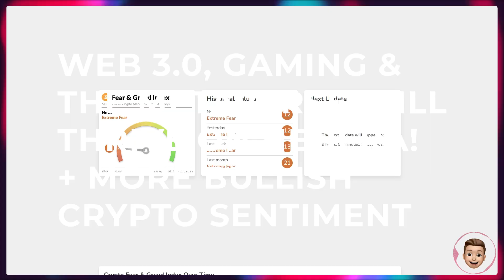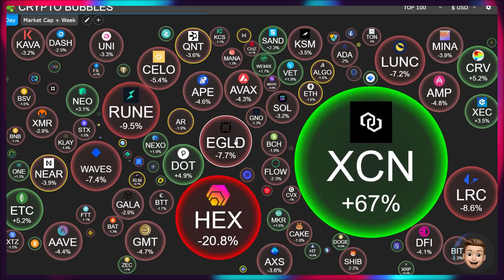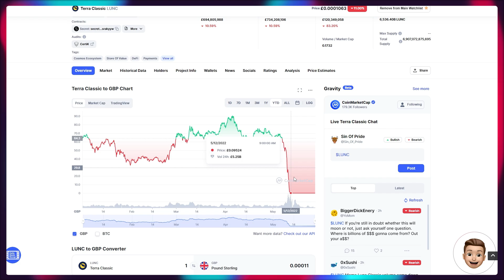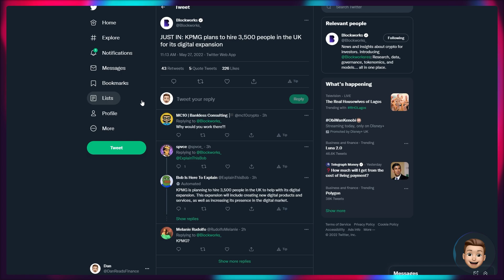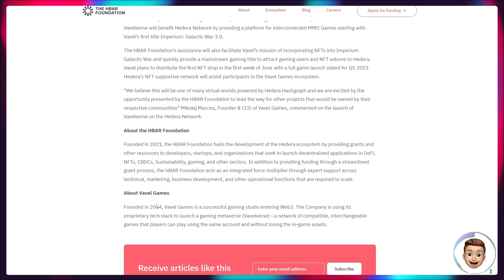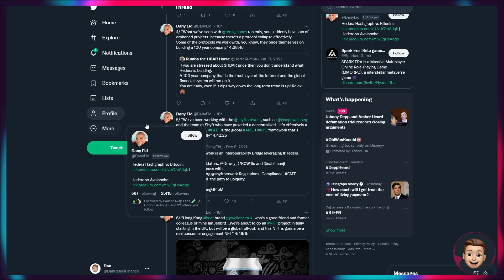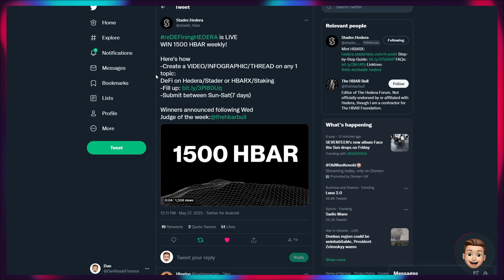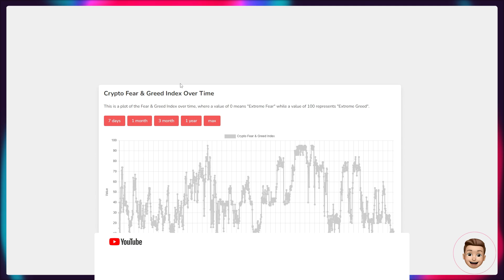⚡ WEB 3.0, METAVERSE & GAMING WILL THRIVE WITH HEDERA $HBAR. LUNA 2.0 FULL UST BURN! CRYPTO BULLS!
Vavel Games, a leading gaming studio bringing the next generation of MMO games to life, has joined the broad list of the HBAR Foundation’s grantees as the first gaming company to receive a grant from the HBAR Foundation. Through the assistance from the HBAR Foundation, Vavel Games is launching Vavelverse, an interlinked & cross-integrated ecosystem of virtual worlds & MMO’s developed by Vavel Games, on the Hedera Network.

The aim of Vavel Games is to develop a multiverse of interconnected virtual worlds powered & linked by Hedera Hashgraph. The gaming company plans to leverage Hedera’s decentralized, reliable, and sustainable network to expand its presence in the Web3 space. The launch of Vavelverse on the Hedera Network will bring more users to the Hedera ecosystem as it will open the network to a wider gaming community.

If you have any questions, please drop a comment and I will get back to you.

ARTICLE -

𝘾𝙊𝙄𝙉𝘽𝘼𝙎𝙀 - Get $10 of Bitcoin if you buy $100 on Coinbase
𝘽𝙄𝙉𝘼𝙉𝘾𝙀 - 100 $USDT Cashback when you sign up and deposit $50 or more!

➡️ 𝗧𝗜𝗠𝗘𝗦𝗧𝗔𝗠𝗣𝗦
00:00 - STADER V2 UPDATE
01:10 - FEAR & GREED
01:50 - WHAT I'M BUYING
03:15 - LUNA 2.0 LAUNCH
04:25 - UST BURN AUTHORIZED
05:00 - LUNC / LUNA (AIRDROP)
06:05 - CRYPTO LIQUIDATIONS
06:20 - POSITIVE CRYPTO SENTIMENT
08:00 - BITCOIN vs GOLD VOLATILITY
08:44 - HBAR FOUNDATION x VAVELGAMES PARTNERSHIP
11:00 - DLA PIPER COMMENTS
13:35 - STADER HEDERA - WIN 1,500 HBAR
14:10 - HEDERA FOR GAMING
15:00 - HEDERA MARKETING
15:40 - COUPON BUREAU - BILLIONS OF TXNS
17:00 - OUTRO